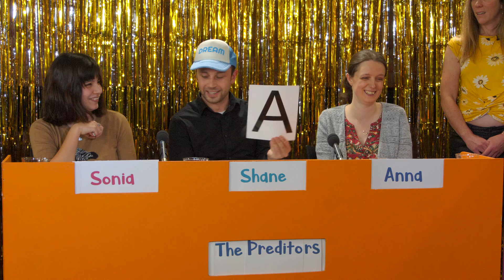(re)Freshers 03-02-2020 - Wheel of Ologies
Play along with 'team home' against our two studio teams in our fun, general knowledge, multi-choice quiz. All good Freshers events need a quiz, and the 'wheel of ologies' covers everything from agnotology to zoology! Join us with a beverage and snack of your choice for some lighthearted fun.
With Anna Edgley-Smith, David Rothery, Jack Wright, Jessica Hughes, Robert Samuels, Shane Adair and Sonia Hawkey